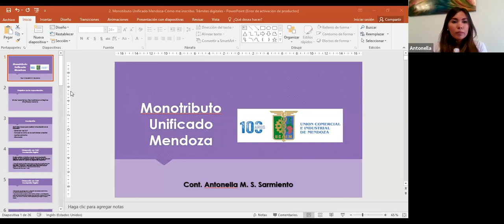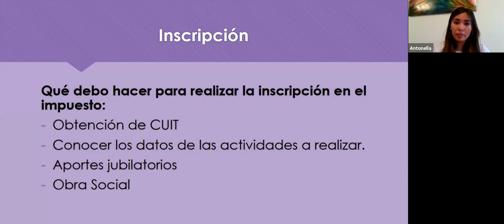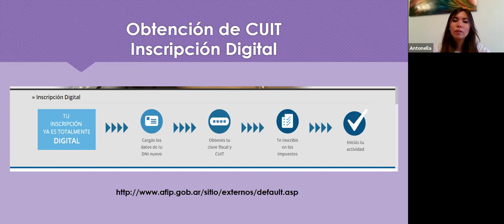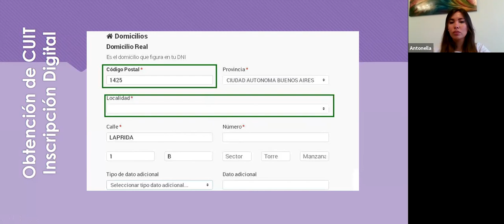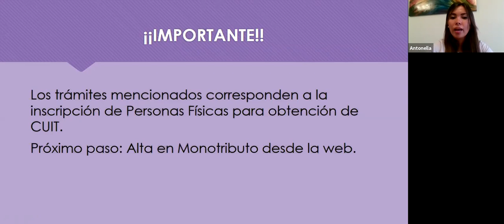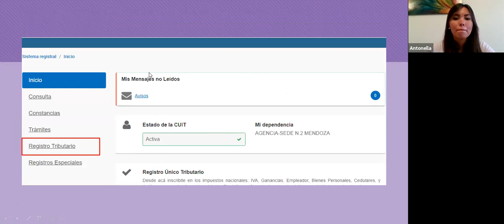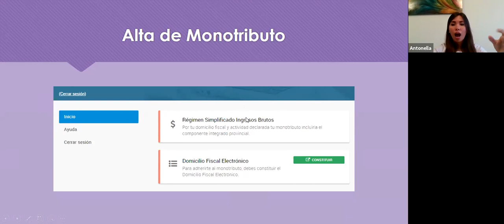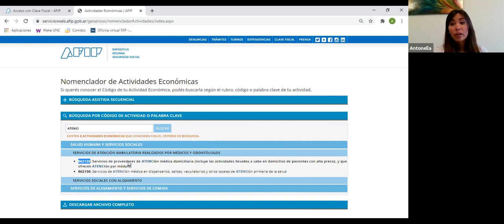Seminario web gratuito. Monotributo unificado Mendoza. ¿Cómo me inscribo? Trámites digitales.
UCIM Capacita
Profesora: Antonela Sarmiento
Mendoza-Argentina, 1 de diciembre de 2020